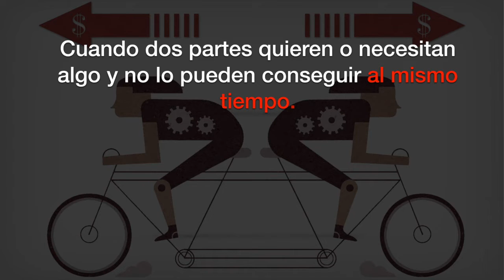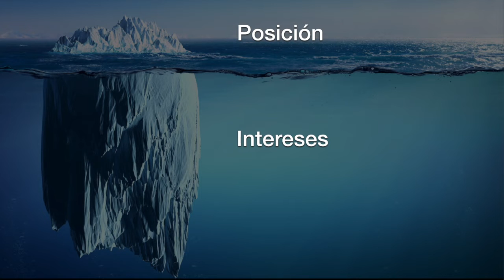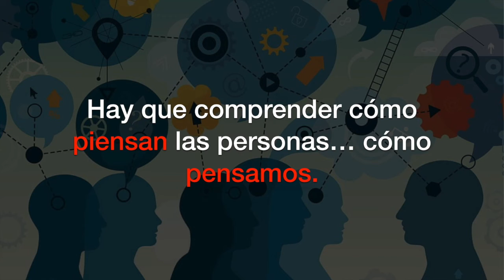Cómo NEGOCIAR con proveedores 👌 - APRENDE los Principios de la negociación EFECTIVA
Aprende a negociar con proveedores desde un enfoque práctico y efectivo.

Técnicas de negociación con proveedores
Tecnicas de negociacion con proveedores